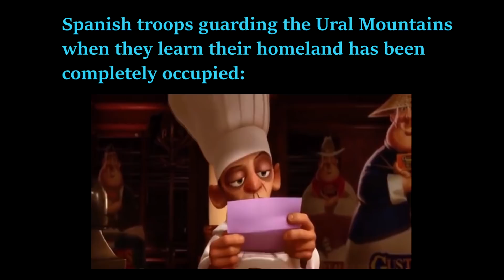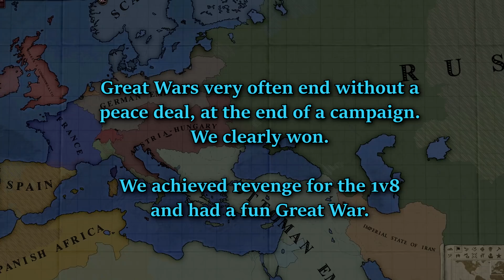Revenge for the 1v8 (Great War)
The 1v8 war changed me. Can we get REVENGE against the nations who did this to Scandinavia? Will our great allies be able to help this time? A crisis has emerged to free Portugal from Nurse Reno's Spain... Could this be the way to solve the truce problems and even turn it around on the enemy?

This is a followup to the 1v8 video, watch it before the this if you haven't already

This war was edited from a livestream which happened on my Twitch (I edited it, not Piechucker on this occasion).

Very challenging to edit music with background music from a stream.
Cello suite no. 2 sarabande, Bach
“Battle at Bunker Hill” Empire total war soundtrack
Naval battle theme (extended) Empire total war soundtrack
“Muistoja Pohjolasta” Finnish military march
“Asemies Marssi” Finnish military march

Mod: IgoR_puir version 3.0.6, by Nurse Reno (it has been updated a lot since) slight edits, “Murraymod” by MajorMurray but I can no longer find that due to the deletion of the OOS discord

Nurse Reno's map mod (only cosmetic, separate from the mod used above, does not change checksum)

Starring:
Scandinavia – me
Persia - Mariner
Germany – NinjaBushido
Ottomans – biden
Austria-Hungary – BestPancakeEver
Japan – Dempsey
China - TLD

United Kingdom – CapnBen, then Khepri
France – Loco
Spain – Nurse Reno
Italy – Crafter
Russia – NeoM
USA – MajorMurray
Canada – Donkey
Gran Colombia – unknown if AI or player, if it was a player, Gota was on the roster as it
Mexico - Matt

Discord (you can find a link to this Vic2 group and many more here)